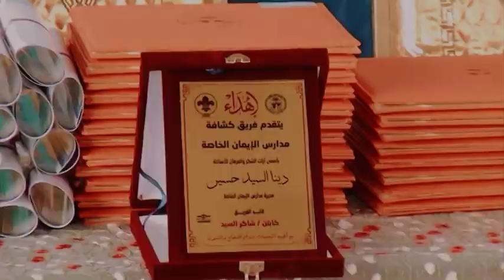مقدمة حفل تكريم أوائل آخر العام 2021 / 2022 وتخريج دفعة جديدة لرياض الأطفال والصف الثالث الإعدادي